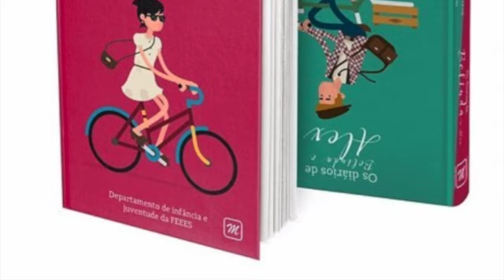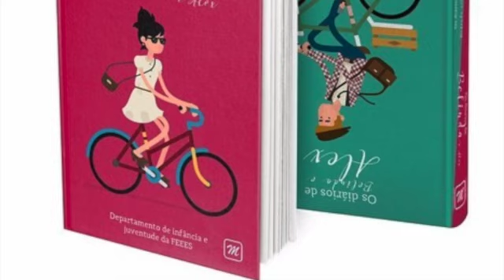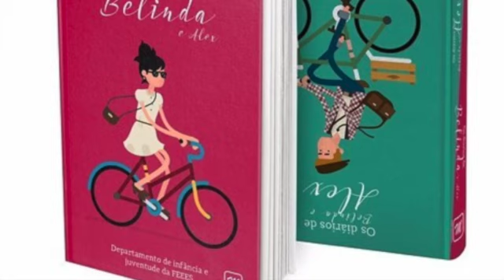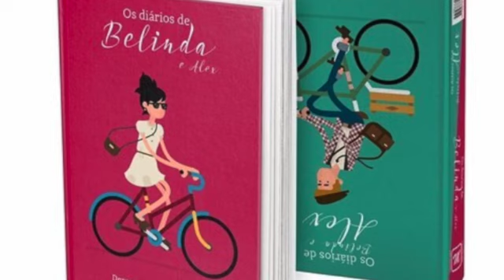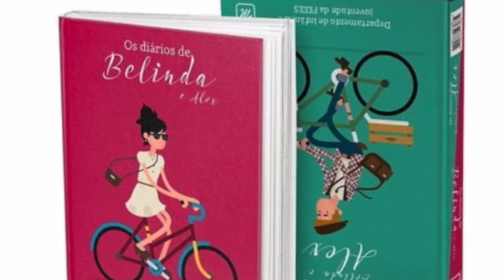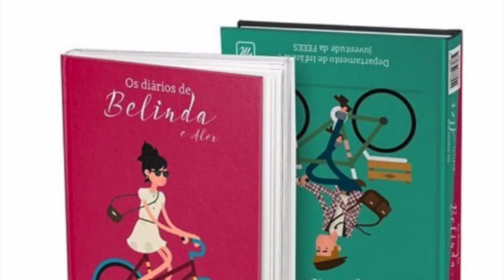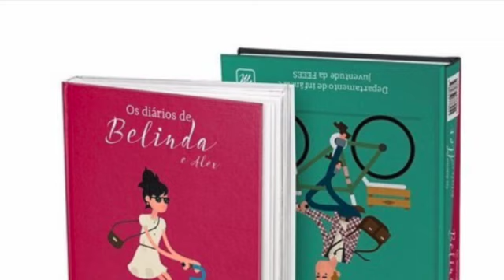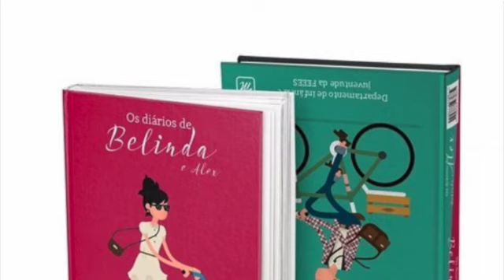Episode 2: Belinda Diary - Spiritist view of adoption